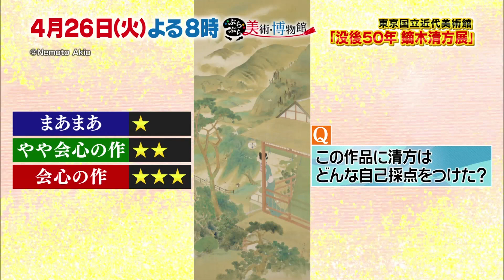【ぶらぶら美術・博物館】4月26日（火）夜8時 405没後５０年 鏑木清方展～幻の最高傑作が揃い踏み！“美人画”に込められた温かいまなざし～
今回のぶらぶらは、東京・竹橋の東京国立近代美術館で開催中の「没後５０年 鏑木清方展」へ！
1878年（明治１１年）、東京・神田に生まれた鏑木清方。１３歳で、歌川派に連なる浮世絵師・水野年方に弟子入り。１０代の頃より挿絵画家として頭角をあらわし、売れっ子画家となりますが、その後、文部省美術展覧会の開設を契機に、日本画へと転向します。そんな清方が人生をかけて描いた日本画約110点が一堂に会するという大回顧展なのです。
鏑木清方の美人画の最高傑作とも称される「築地明石町」「新富町」「浜町河岸」の三部作、実は１９７５年の展覧会を最後に所在不明となっていましたが、2018年に再発見され「噂以上の美しさ」と大きな評判に。その“傑作三部作”が今回、揃い踏み！その精緻な描線と圧倒的な描き込みは、まさに“美は細部に宿る”の言葉そのもの。着物の染め・織が特定できるほどのディテールや、描かれた背景から当時の風俗までも細やかに見えてきます。女性が振り返るポーズが印象的な「築地明石町」−その美しい所作に込められた清方自身の想いとは？
さらに、踏み絵を前にした遊女を描いた「ためさるゝ日」は、左右対幅揃っての展示は実に４０年ぶり！二つが並ぶことで物語性がより鮮明に。他にも、小説家・泉鏡花の、狂気宿る美の作品世界を見事に絵画化した作品「遊女」も必見です！
俗に「西の上村松園、東の鏑木清方」と謳われ、美人画の大家として知られる鏑木清方ですが、今回の展覧会を見ていくと、単なる“美人画”の枠に収まらない事にきっと気づかされるはず。鏑木清方が生涯追求し続けた“美”とは何だったのか？じっくり紐解く一時間です。